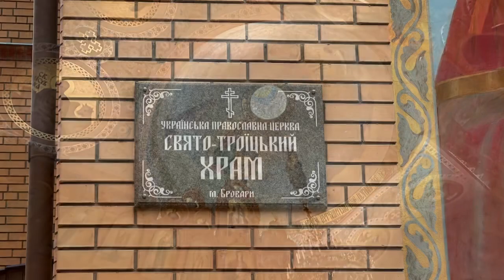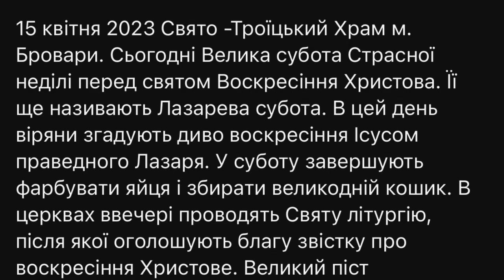15 квітня 2023 Свято -Троїцький Храм м. Бровари.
Сьогодні Велика субота Страсної неділі перед святом Воскресіння Христова. Її ще називають Лазарева субота. В цей день віряни згадують диво воскресіння Ісусом праведного Лазаря. У суботу завершують фарбувати яйця і збирати великодній кошик. В церквах ввечері проводять Святу літургію, після якої оголошують благу звістку про воскресіння Христове. Великий піст закінчується.